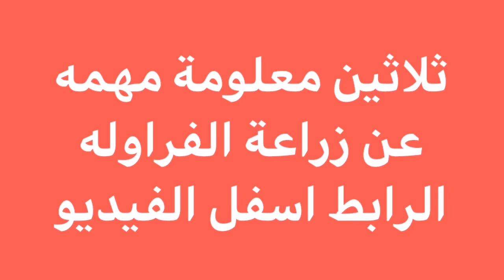ثلاثين معلومة مهمة عن زراعة الفراولة